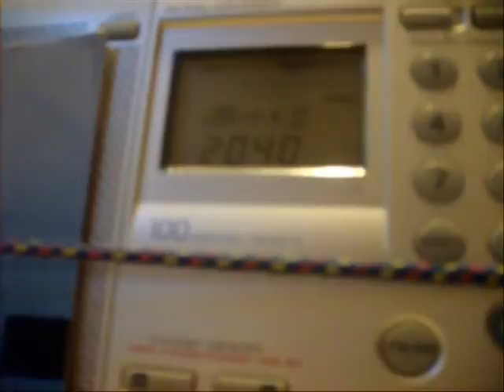V2a Numbers station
Cuban Attention Numbers station. 2/08/11